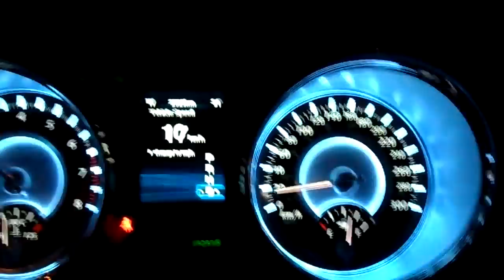2012 chrysler 300 srt8 acceleration 100-0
stock srt8 470 hp         ماشاء الله